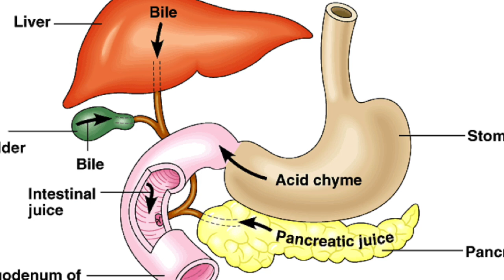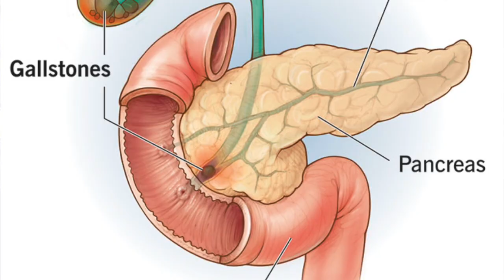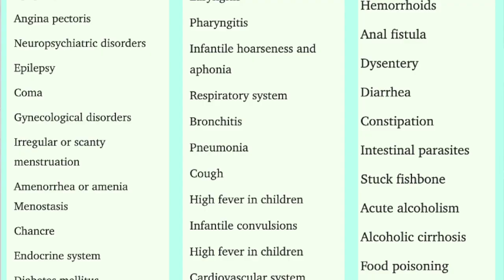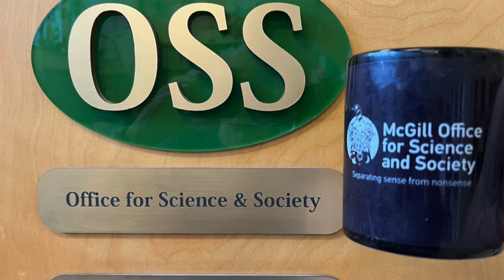Cup o'Joe-There is gold in cattle gallstones!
It isn’t exactly alchemy, but gallstones can be turned into gold. We are talking about cattle gallstones that are worth roughly twice as much as their equivalent weight in gold. The market for these stones is China where gallstones from various animals have been a feature of Traditional Chinese Medicine for two thousand years. Of course, a long history of use does not mean a long history of effective use.
Bile, or gall, is a fluid produced in the liver and stored in the gallbladder from where it is dispensed into the small intestine when food enters. It is a complex composition of bile acids that have a common steroidal structure, cholesterol and its derivatives, amino acids, peptides and bilirubin and biliverdin, pigments formed when red blood cells break down. The main role of bile is to disperse ingested fat into tiny particles called micelles that have a large surface area that allows for increased contact with pancreatic lipase, the enzyme that breaks fats, chemically “triglycerides,” down into fatty acids that can then be absorbed into the bloodstream.
Sometimes bile can build up in the gallbladder and crystallize into stones. This can happen in humans, often necessitating surgical removal when they block the bile duct. In cattle they are not detected until slaughter. Cattle stones are not common, found in roughly one in a hundred animals. Their rarity coupled with the demand in China makes the stones so valuable that abattoir workers were collecting them and selling them to middlemen who in turn would sell them to China. Recently, slaughterhouses in Brazil, Uruguay and Australia have realized the value of the stones and now market them themselves. They have even set up video cameras to prevent workers from absconding with the treasure.
The Chinese government promotes traditional medicine as a source of national pride and also for use by an aging Chinese population with inadequate access to modern medicine. Scientists have even developed a method to surgically implant a hardened mass of mushrooms around which gallstones form as well as a technique to add chemicals to liquid bile to produce a stone.
Various preparations made from gallstones are sold with claims of treating numerous diseases including strokes. That latter actually has some evidence, but it comes from mice. A surprisingly large number of studies have found some health benefit using gallstones in one form or another but they are all in the Chinese literature and mostly originate from institutions devoted to the promotion of traditional medicine so their reliability is questionable. Given that cattle gallstones are worth a fortune, I wondered if there is anyone out there producing counterfeit stones. It seems there may be! I wonder if they would work just as well as the real thing. Just a thought.